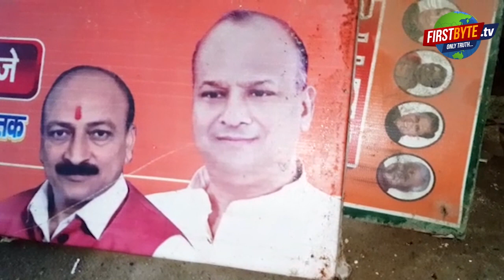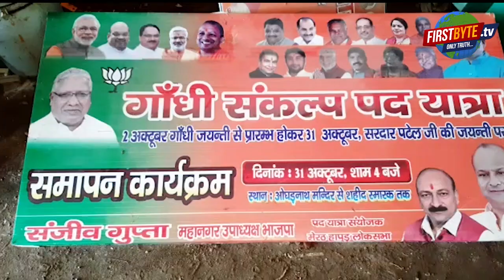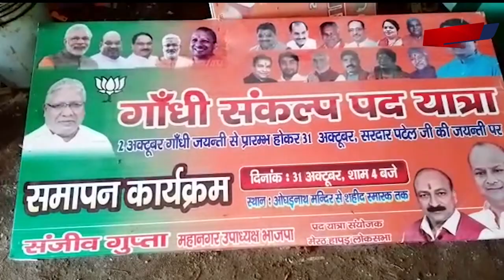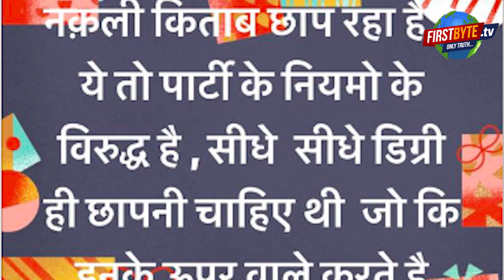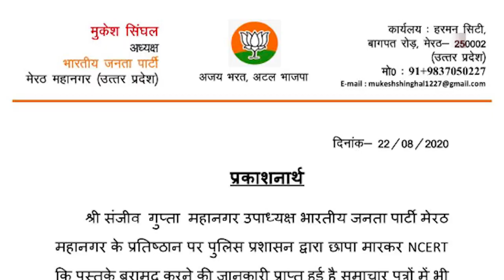NCERT की साठ करोड़ की नक़ली किताबों की बरामदगी, भाजपा नेता संजीव गुप्ता निलंबित, सपा का 24 को धरना